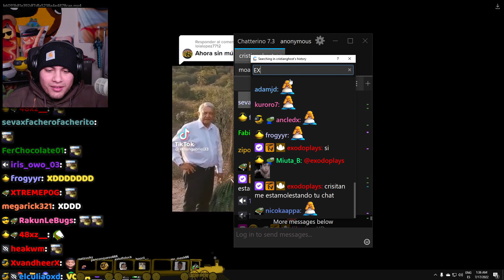EXODO QL ESQUIZOFRENICO XDDDD